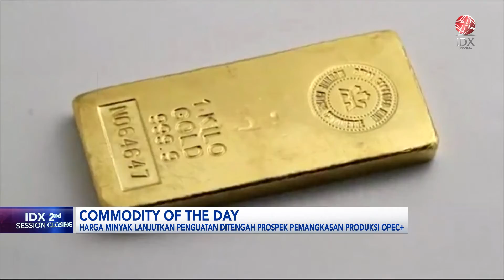Commodity of the day (07/08/2023) | IDX CHANNEL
Harga komoditas bergerak bervariatif di perdagangan awal pekan. Di mana harga minyak mentah cenderung stagnan pasca naik dalam dua hari beruntun pekan lalu. Sementara harga CPO merosot di 0,29% pasca menguat di perdagangan hari Jumat lalu.